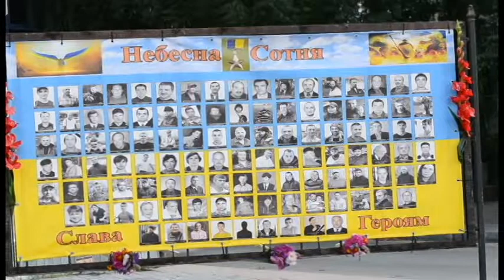Вшанування загиблих в Іловайській трагедії